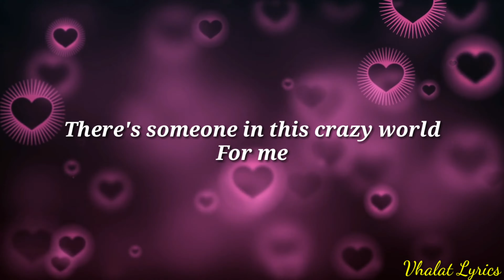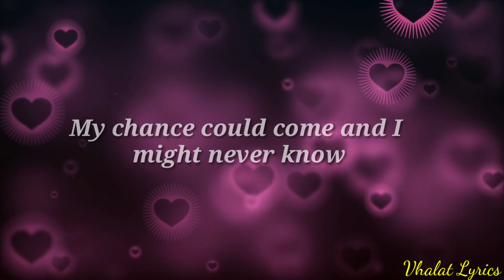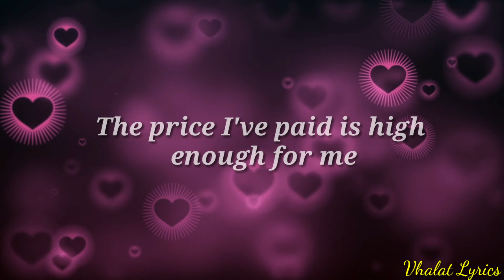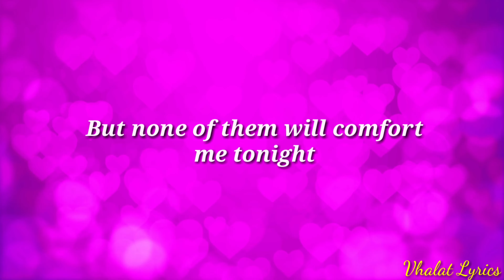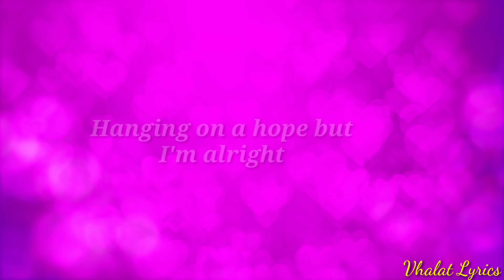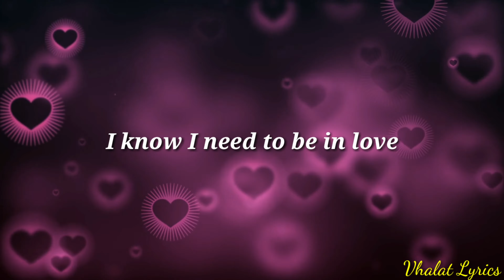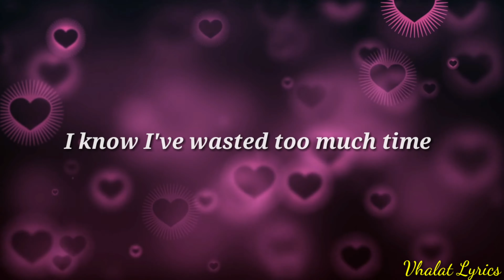I NEED TO BE IN LOVE (lyrics)...Carpenters#vhalatlyrics#carpenters#ineedtobeinlove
Artist: Carpenters

Album: A Kind of Hush

Released: 1976

Genre: Pop

🎶lyrics🎶

The hardest thing I've ever done
Is keep believing
There's someone in this crazy world
For me
The way that people come and go
Through temporary lives
My chance could come and I might never know

I used to say "No promises
Let's keep it simple"
But freedom only helps you say
Good-bye
It took a while for me to learn
That nothing comes for free
The price I've paid is high enough for me

I know I need to be in love
I know I've wasted too much time
I know I ask perfection of
A quite imperfect world
And fool enough to think that's what I'll find

So here I am with pockets full of good intentions
But none of them will comfort me tonight
I'm wide awake at four a.m
Without a friend in sight
Hanging on a hope but I'm alright